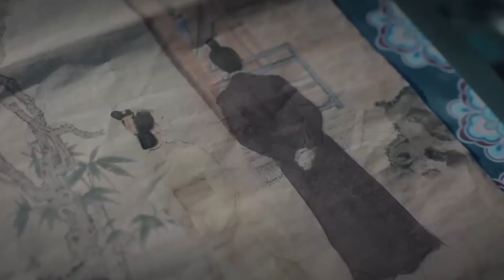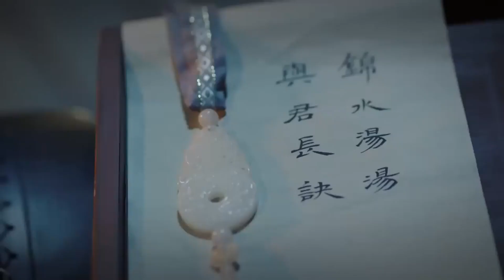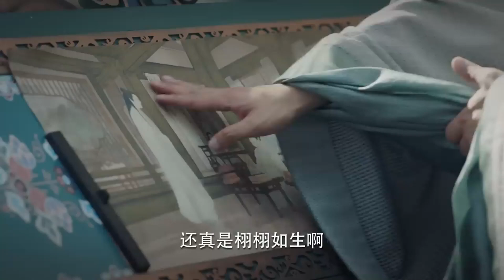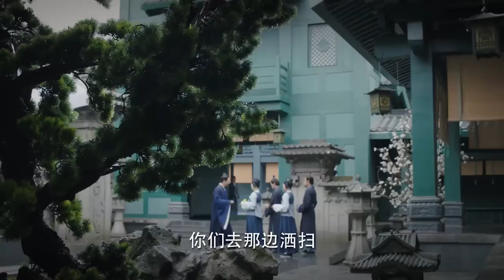手撕绿茶！一计一计又一计！骊歌识破诡计只需三秒！李沁